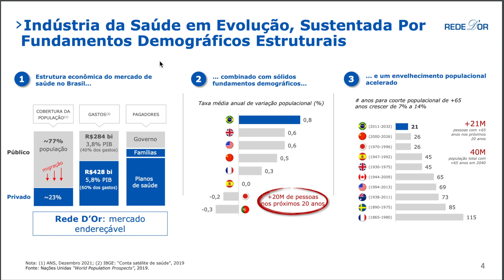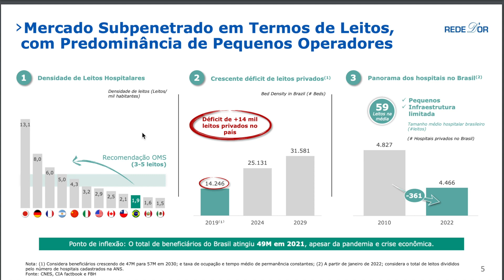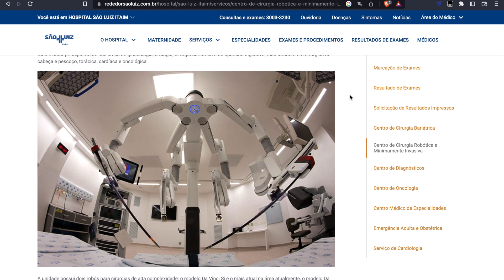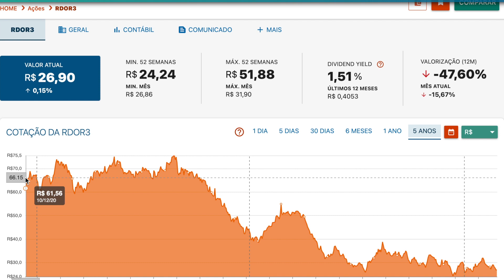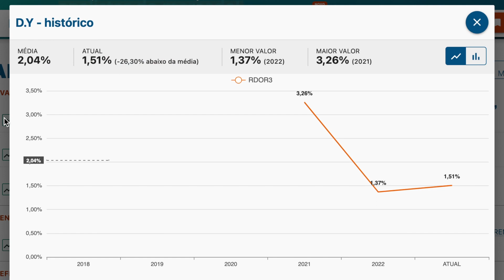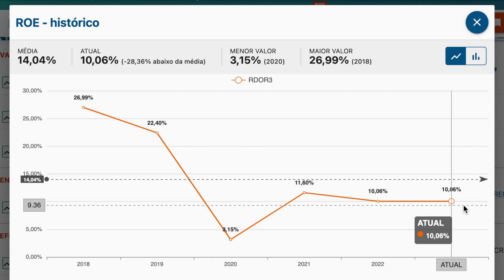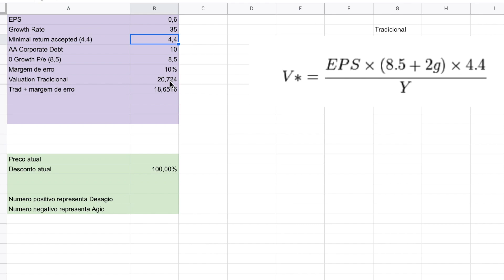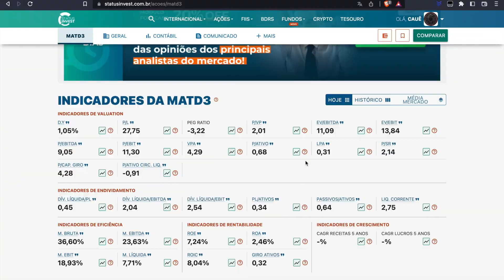Preço Justo Rede D'or | Analise e Valuation RDOR3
Acesso ás planilhas usadas no video?

As noticias mais relevantes do dia de hoje para os mercados nacional, mundial e de criptoativos.